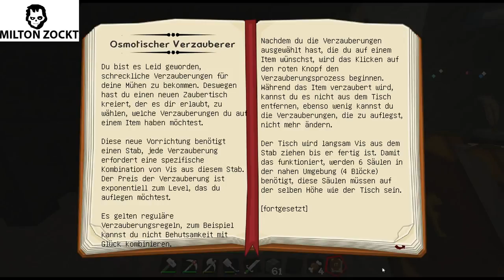[GER] Minecraft Let´s Play die Saga von Milton dem Magier 079 | Purifikationskammer / Mekanism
________________Minecraft:Indie-Open-World-Spiel_________________

____________!Mojang Spiel erhältlich auf Minecraft.net!__________